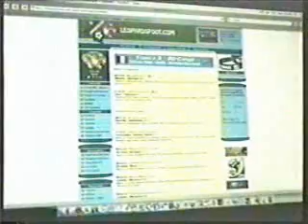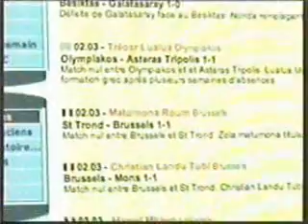DEBAT SUR LA GENERATION MARBELA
Sur le plateau de la chaine Antenne A les encadreurs des leopards nouvelle vague s'expliquent sur les conditions dans lesquelles ils travaillent.